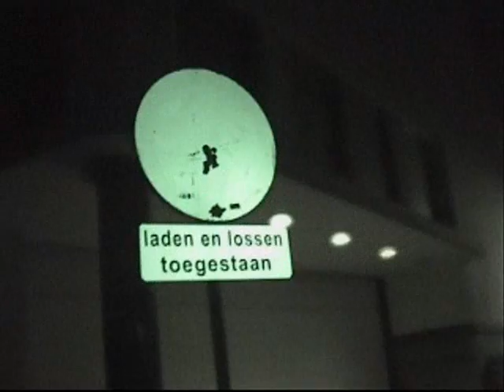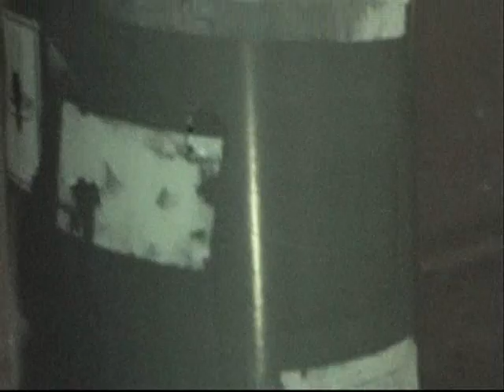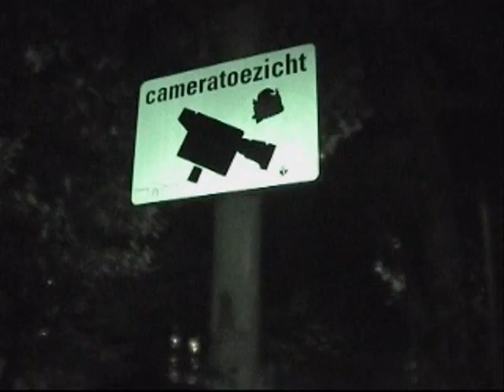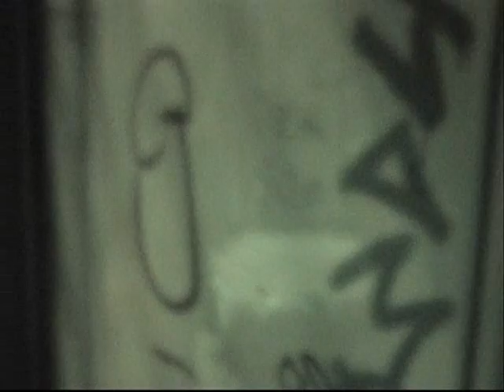The Mosart Crew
The Mosart Crew going crazy in Maastricht.